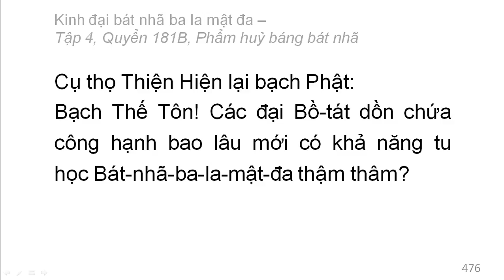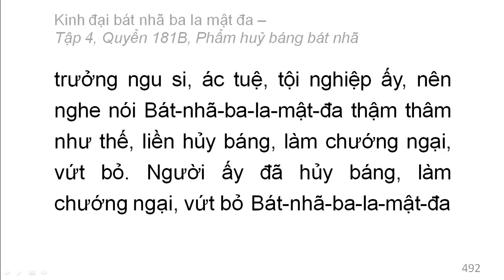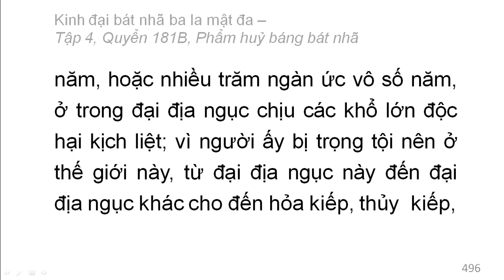600 quyển Kinh Đại Bát Nhã Ba La Mật Đa: Quyển .../600 (tiếp) (đọc lần 2)